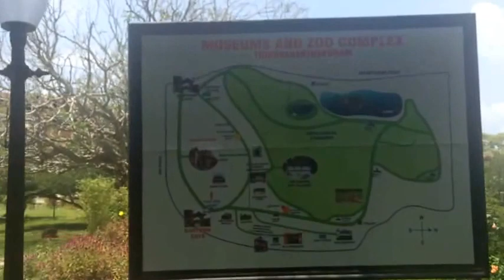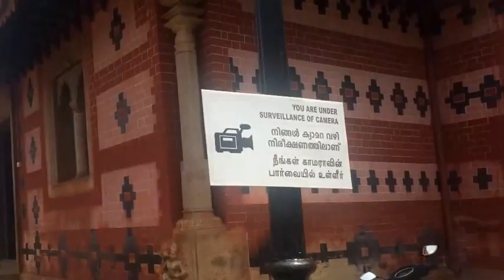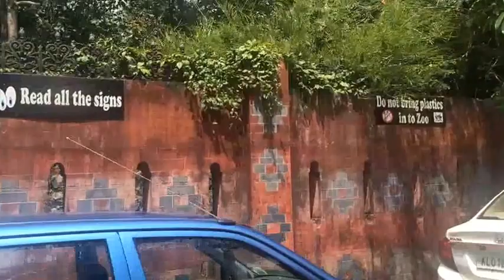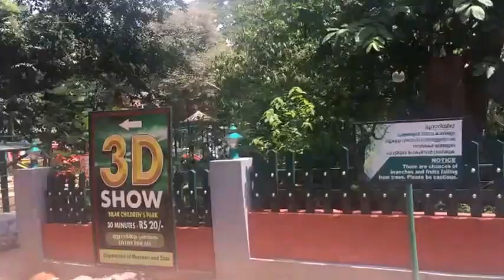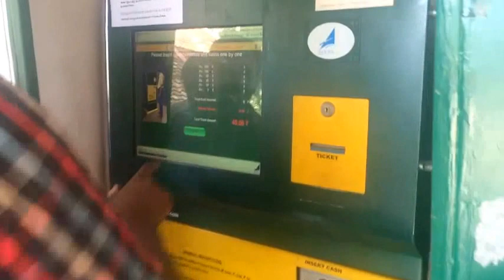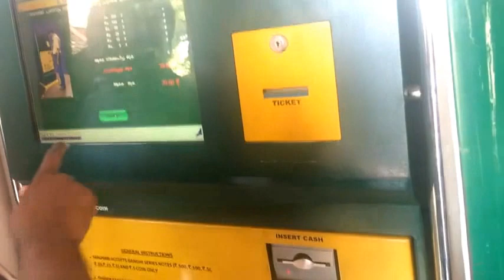Just for a walk -Trivandrum Napier Museum.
Napier Museum and Natural History Museum are situated in the Museum compound, right in the heart of the Thiruvananthapuram city, near the zoological park.

Napier Museum built in the 19th century, this Indo-Saracenic structure boasts a natural air-conditioning system and houses a rare collection of archaeological and historic artefacts, bronze idols, ancient ornaments, a temple chariot and ivory carvings. The Japanese shadow play leather figures, used to depict the epics of Mahabharata and the Ramayana, are very interesting.

A visit to the Napier Museum complex reveals a glimpse of Kerala's rich cultural heritage. An exceptional piece of architecture, the Museum is named after the former Madras Governor General, John Napier. The Napier Museum is also called the Government Art Museum. The Museum building is a combination of the Kerala, Mughal, Chinese and Italian architectural styles.

Visiting hours: Open 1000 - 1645 hrs. Closed on Mondays, Wednesday forenoons, Jaunary 26th, August 15th, Thiruvonam and Mahanavami.

The Natural History Museum
Natural History Museum, a modern building houses some excellent galleries like the skeletal, bird, animal and taxidermy gallery as well as a museum. Photography not allowed in the museum.

Natural history museum Timings:
Open 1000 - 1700 hrs, Wednesday 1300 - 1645 hrs.

Getting there

Nearest railway station:  Thiruvananthapuram Central, about 2 km
Nearest airport: Trivandrum International Airport, about 6 km
Location